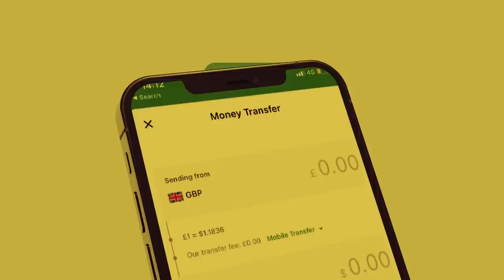Xog Guulaha Taliye Mahad Canbaashe iyo Jabuutaawi ee Laascanood? Huwantii oo lacagta laga jaray?